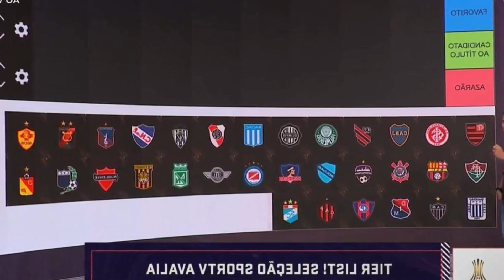MUNDO FEMININO AUMENTA NÚMERO DE SELEÇÕES E VAI TER NOVIDADES NO VAR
A Copa do Mundo Feminina da FIFA está chegando. E as novidades deste troféu não param por aí. As substituições permanecem em cinco no tempo regulamentar e em sexto na prorrogação.